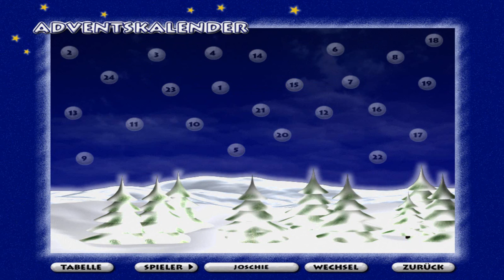Interaktiver Adventskalender[Blind] - Tür 4: "Adnachten"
Heute werden mal die grauen Zellen und das gute alte Ausprobieren angestrengt.